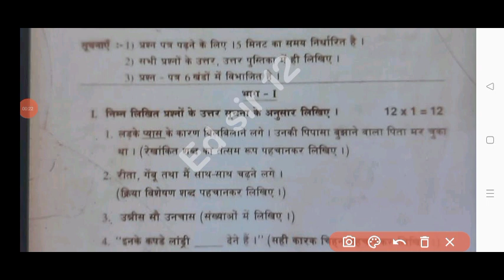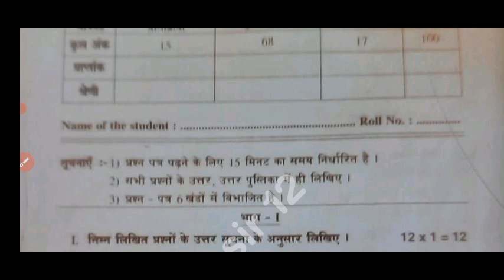ap 9th class Hindi Sa-2 💯real full question paper 2024 |9th class Sa2 exam Hindi question paper 2024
ap 9th class Hindi Sa-2 💯real question paper 2024 |ap 9th class Sa2 exam Hindi question paper 2024

Ap 9th class Hindi Sa2 exam question paper 2024|Ap 9th class sa2 Hindi question paper 2024

Ap 9th class sa2 Hindi question paper 2024
9th class sa2 Hindi question paper 2024 Ap
Ap 9th class sa2 Hindi real question paper 2024 with answers
ap 9th class Hindi Sa2 exam real question paper and answers 2024
ap 9th class Hindi Sa2 exam answer key 2024
9th class Hindi
9th class sa2 question papers 2024

9th class sa2 Hindi question paper leak 2024 latest
Ap 9th class sa2 exam Hindi question paper 2024

9th class Hindi sa2 question paper 2024

9th class sa2 Hindi question paper 2024
AP 9th class sa2 Hindi question paper 2023-24
9th class sa2 Hindi question paper
9th class sa2 question paper Hindi

9thClasssa2Hindi Question Paper 2023-24
9th classhindisa2 question paper 2024